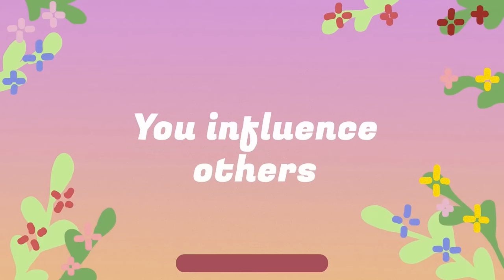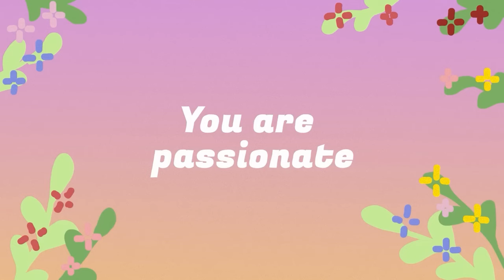5 Unobvious Signs You're Attractive (Backed up by Science)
Have you been feeling a bit down on yourself lately, questioning whether you're good enough? Whether it's your appearance, charisma, or value, we're here to give you a little boost. You might actually be more attractive than you give yourself credit for!

These points are supported by science so that adds a bit of educational fun to it.

0:27 you connect with others
1:04 you keep fit
1:57 you influence others
2:44 you are passionate
3:12 the halo effect

Sources:

Frederick, D. A., & Haselton, M. G. (2007). Why is muscularity sexy? Tests of the fitness indicator hypothesis. Journal of Personality and Social Psychology, 90(6), 957–969.
Swami, V., Jones, J., Einon, D., & Furnham, A. (2010). Men’s preferences for women’s profile waist-to-hip ratio, breast size, and ethnic group in Britain and South Africa. British Journal of Psychology, 101(2), 313–325.
Tiggemann, M., & Slater, A. (2013). NetGirls: The Internet, Facebook, and body image concern in adolescent girls. International Journal of Eating Disorders, 46(6), 630–633.
Eagly, A. H., Ashmore, R. D., Makhijani, M. G., & Longo, L. C. (1991). What is beautiful is good, but…: A meta-analytic review of research on the physical attractiveness stereotype. Psychological Bulletin, 110(1), 109–128.
Granleese, J. (2016). Lookism. In The Wiley Blackwell Encyclopedia of Gender and Sexuality Studies (eds A. Wong, M. Wickramasinghe, r. hoogland and N.A. Naples).
Kaufman, S. B., Lee, J., Kaufman, J. C., & Sexton, J. D. (2015). Beautiful minds are free from magic: Creative insight declines when beliefs in magic rise. Psychology of Aesthetics, Creativity, and the Arts, 9(3), 293-300.
Kim, H. Y., Sherman, D. K., & Updegraff, J. A. (2013). If you show me yours, I will show you mine: The behavioral consequences of seeing passion and enthusiasm in others. Personality and Social Psychology Bulletin, 39(5), 694-706.
Langlois, J. H., Ritter, J. M., Roggman, L. A., & Vaughn, L. S. (1991). Facial diversity and infant preferences for attractive faces. Developmental Psychology, 27(1), 79-84.
Source: @Psych2go